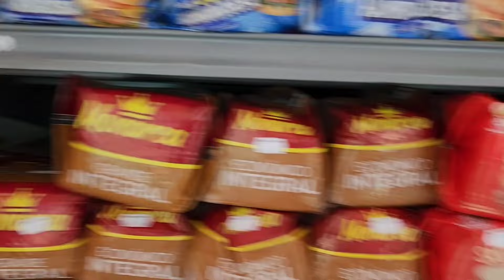Nos fuimos al pueblo con nuestra huesped carmen🙏🎁🥰